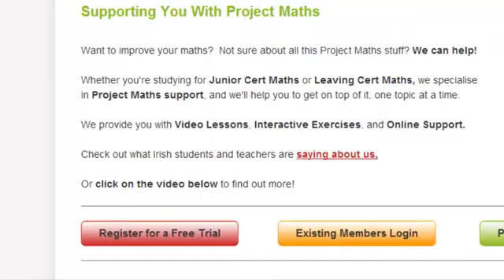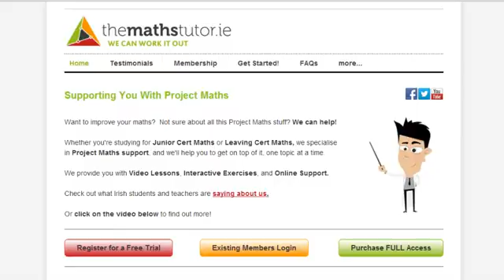One Minute Overview: Online Project Maths Support for Junior & Leaving Cert Students Project Maths 1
Ireland's Leading Online Support for Project Maths